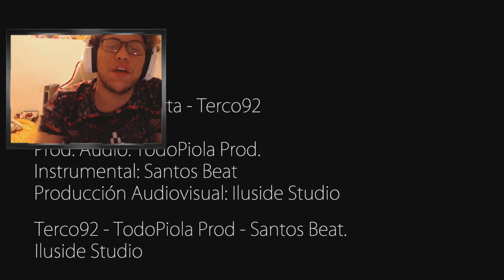Reaccion A TERCO92 - ESCUCHA Y SOPORTA (SERIEDAD) VIDEOCLIP OFICIAL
Hola como estan aqui estoy :) les traigo muchas reacciones esta semana! espero que les gusten!

En este video le hago una reaccion a TERCO92 - ESCUCHA Y SOPORTA un tema que me reccomendaron mucho!

si les gusta este video porfavor dejen un me gusta!!!

y si quieren apoyar el canal subscribance :)